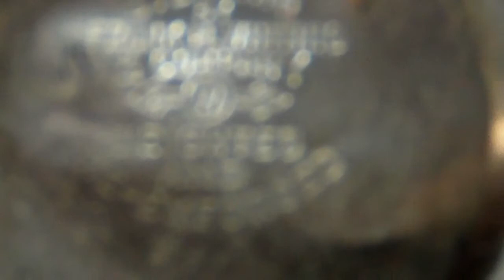Weighted Sterling Silver, differences in thickness, something to consider when buying this stuff.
Recovering and refining gold, silver, copper, palladium, and other metals from computers, tv's  and any other items or materials that may contain metals worth recovering